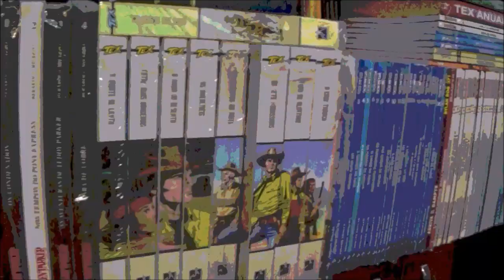Chapéu do Presto - Entrevista com Jok: CCXP 2022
Bem-vindos a mais um Chapéu do Presto, no episódio de hoje apresento a entrevista feita com Jok durante a CCXP 2022. Autor argentino que tem Quarenta Caixões, Camulus, Controle de Pragas e agora Merlin sendo publicado no Brasil.